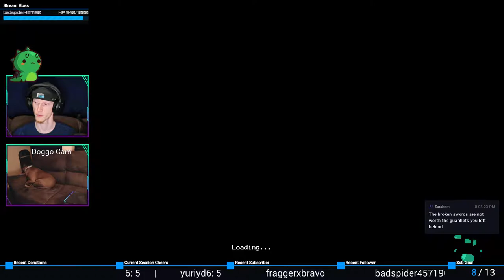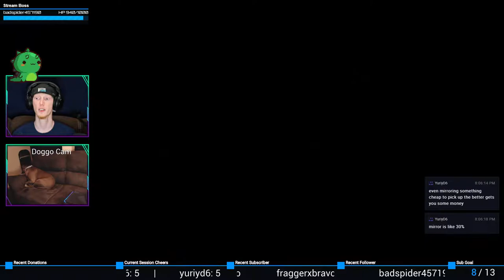LIL HUMBLE WARES BOI! | Moonlighter #16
Purchase my humble wares! Fresh gathered from the corpses of my enemies!